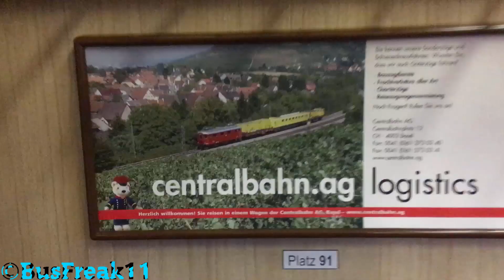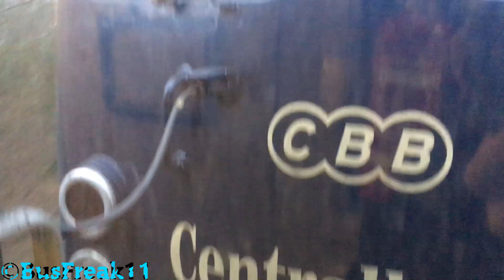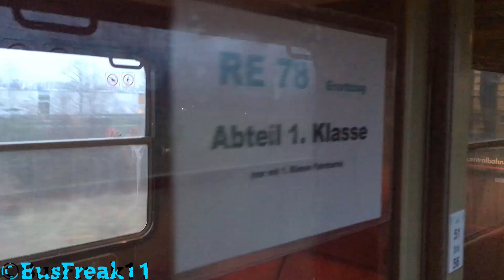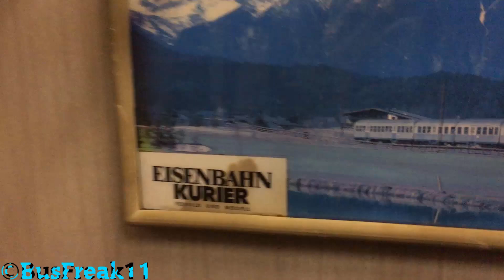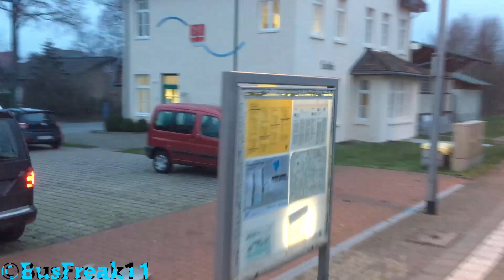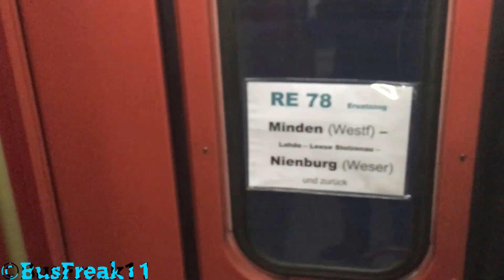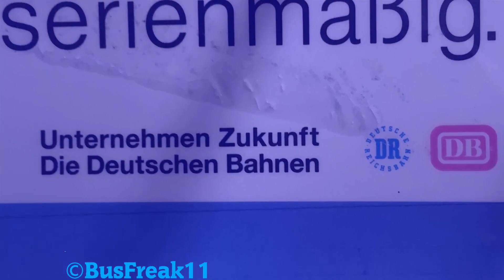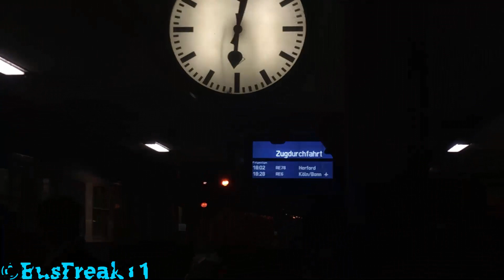Videos/Bilder/MITFAHRTEN im Centralbahn-Ersatzzug auf den RE78 [sehr, schön Alt!] by BusFreak11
Aufgrund von warscheinlich Triebwagenmangel bei der EuroBahn fuhr auf dem RegionalExpress der Linie 78 von Minden (Westfalen), über Lahde und Leese Stolzenau nach Nienburg an der Weser dieser Ersatzzug der auch dort beheimateten Centralbahn.
Die beiden BR 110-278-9 und 383-7 zogen die 4 historischen Abteilwaggons aus den frühen 60er Jahren als Ersatzzug von Montags-Freitags auf dieser Strecke im Auftrag der EuroBahn.

Ich und ein Freund fuhren dort am 27.12.18 nach Minden hoch und fuhren mal mit diesen wunderschönen, bequemen und vor allem in der 1.Klasse luxoriösen Zug mal eine Runde, wobei wir gerne noch länger geblieben wären, es aber aufgrund der Rückwegdauer nicht mehr machen konnten.